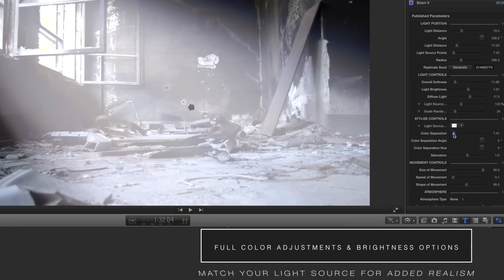Pixel Film Studios - PROBEAM™ PROFESSIONAL LIGHT BEAM EFFECTS FOR FCPX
PROBEAM™
PROFESSIONAL LIGHT BEAM EFFECTS FOR FCPX

Pixel Film Studios™ brings users another amazing compositing tool with PROBEAM™ for Final Cut Pro X. Add the subtle but enveloping light beam effects to any shot, enhancing the mood within seconds! With 30 different presets including on-screen direction and distance controls, full color options, and added composite elements, PROBEAM™ is sure to enahnce any film.

PROBEAM™ from pixel Film Studios™ comes with 30 presets allowing users to create new enironment composites with ease. Each preset can be changed to match the scene with all the necessary controls any user could want. From a novice to expert, this tool can work for any film maker.

ADD LIGHT AND ELEMENTS
PROBEAM™ helps users add light effects and composite elements enhancing any shot. Whether its a simple infomercial of the lastest extreme sports documentary, these light beams will take the films elements to the next level.

ON-SCREEN DIRECTIONAL CONTROLS AND COLOR OPTIONS
Controlling light beams has never been easier in FCPX. PROBEAM™ includes all the controls users need to adjust light angles, ray widths and gleam speeds, along with the color controls to match any light source.

DESIGNED FOR FCPX
PROBEAM™ was designed as a useful compositing tool for Final Cut Pro X. On-Screen controls help the user decide which direction the light should point, as well as the light distance. Color and element controls are located in the inspector window allowing users to jump in the drivers seat and begin enhancing their film with ease.